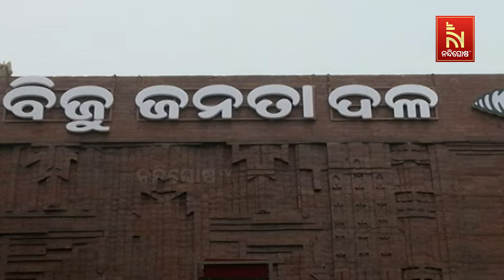ସରିଲା ବିଜେଡିର ୧୪୭ ଆସନ ପାଇଁ ପ୍ରାର୍ଥୀ ଘୋଷଣା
ଆଜି ଅନ୍ତିମ ପର୍ଯ୍ୟାୟ ପ୍ରାର୍ଥୀ ତାଲିକା ଘୋଷଣା କରିଛନ୍ତି ବିଜୁ ଜନତା ଦଳ ସୁପ୍ରିମୋ ନବୀନ ପଟ୍ଟନାୟକ । କୋରେଇ, ଖଣ୍ଡପଡ଼ା ଓ ନୀଳଗିରି ପାଇଁ ବିଜେଡି ବିଧାୟକ ପ୍ରାର୍ଥୀ ଘୋଷଣା କରାଯାଇଛି ।

* DishTV Channel No: 1367
* Airtel Digital TV Channel No: 611
* TATASky Channel No: 1779
* Hathw@y Channel No: 731
* NXT Digital Channel No: 16
* SITI Channel No: 17 & 458
* GTPL Channel No: 719
* SUN Direct Channel No: 667
* Asianet Channel No: 219